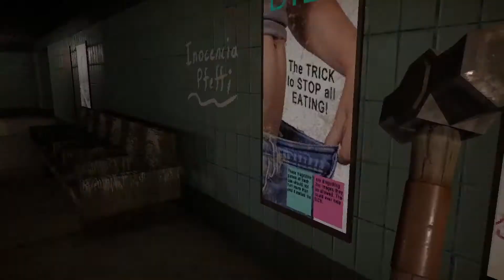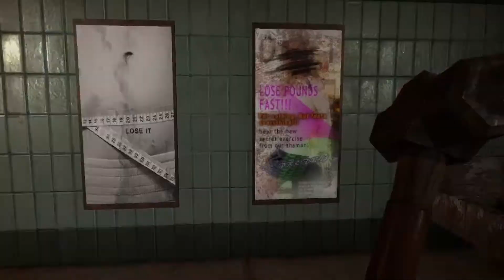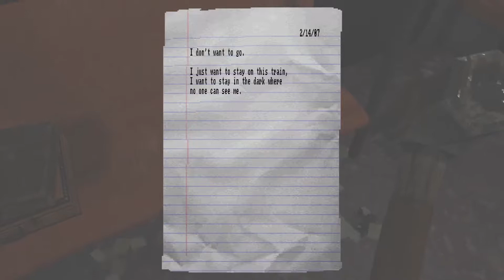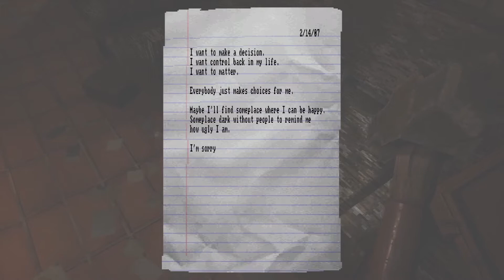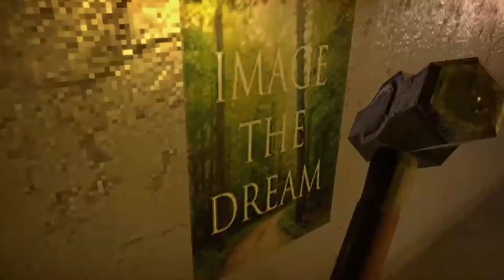Lost in Vivo - Part 2 - They're in the walls!?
Venturing deeper, you now find yourself in an empty subway station.
Now tasked with resetting the station power, what happens when the lights go out?

Sorry for the crusty framerate issues, those will be addressed in the next episode!